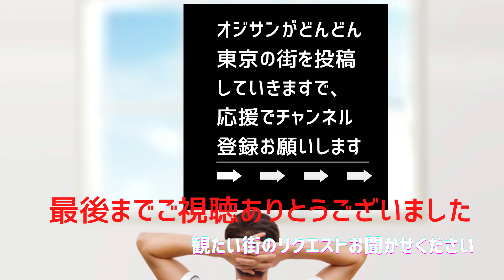【赤羽続編】赤羽駅の東口スズラン通り商店街から、赤羽公園などを通り、駅構内を抜けて西口へ散策、イトーヨーカドーや七福神で終了です。お昼は良い感じですが、皆さんも住むときは夜の街も必ず見ることを薦めます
【Contents】
・00:11　短編動画総集編
・02:04　 スズラン通り商店街
・03:28　赤羽ダイエー
・04:25　北区赤羽公園
・05:25　赤羽西友
・05:49　スズラン通り商店街通り入口
・06:57　東口広場
・08:39　西口広場
・09:45　赤羽イトーヨーカドー
・10:11　赤羽七福神像
【商業施設】

【アクセス】
・品川駅　　34分　乗換1
・新宿駅　　12分　乗換0
・渋谷駅　　18分　乗換0
・池袋駅　　07分　乗換0

【家賃相場】
・1Ｒ　6.0万
・2ＤＫ　9.5万

駅MAP : 35°45'37.2"N 139°43'20.3"E
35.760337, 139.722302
Time : SEP.20.2005.14：30
■【住む場所で人生は変わる】【人生を左右する部屋探し失敗】住み始めてわかる、「こんなはずじゃ！」失敗しないための環境のいい街、治安ランキング上位を主にご紹介していきます。
東京で新たに生活する人、引越しをする人に見てほしい、東京は街によって環境が激変します、特に女性の一人住まいはお部屋も大切ですが、引越し先の治安、環境が大変重要です。新たに生活する街の雰囲気をこの動画から感じ取ってくれたら幸いです。

■動画の趣旨
2007年に起業し、主に留学生、難民の方にお部屋をご紹介してきました。この経験を活かし、地方から東京へ来る人、外国から東京へ来る人、夢、希望、不安、を抱いての初めての東京部屋選び、失敗しないヒントが映像を通して提供できれば幸いです。

■下記は見てほしい動画です。
【犯罪多発、住むなら犯罪率の低い、街にしてください】

■お部屋探しの依頼、相談
※非来店型の部屋探し（遠方からの部屋探し可能）
※東京生活の不安相談（あの街はどうですか、どんな雰囲気ですかetc）
※気になる街、住んでみたい街等が有ればリクエスト受けてます